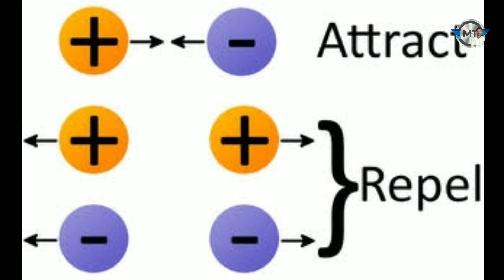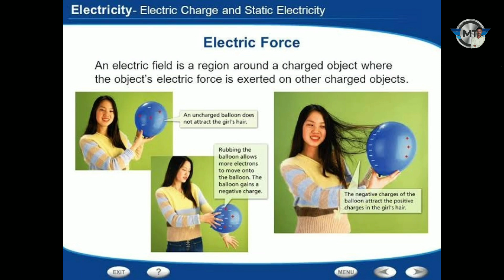THUNDER BOLT HOW TO FORM|| ఉరుములు మెరుపులు ఎలా ఏర్పడతాయి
what causes thunder and lightning

ఉరుములు ఎలా ఏర్పడతాయి పూర్తిగా ఈ వీడియోలో చెప్పబడింది